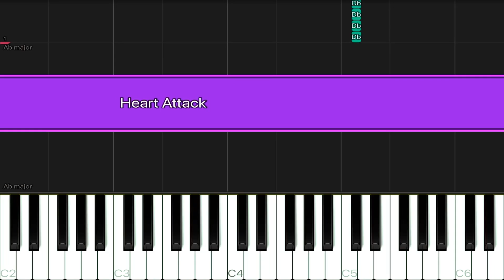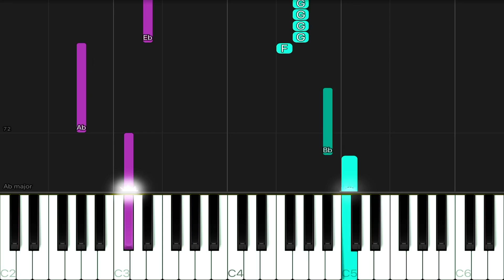Demi Lovato - Heart Attack | EASY Piano Tutorial